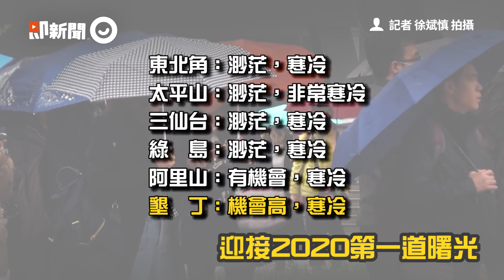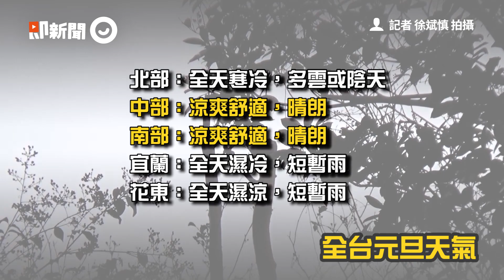跨年夜急凍！中部以北「最冷13°C」 全台跨年天氣懶人包｜跨年天氣｜冷｜曙光